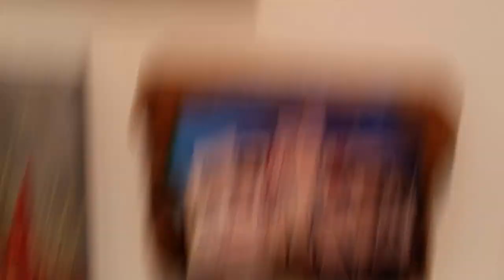20161110 132304 2016 11 10 Little Things Mean a Lot Swan Coach House